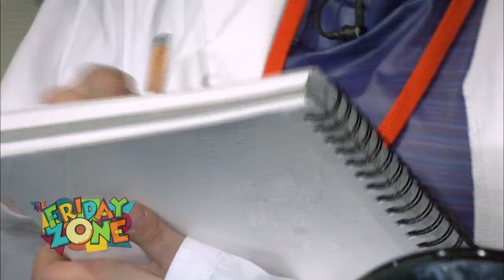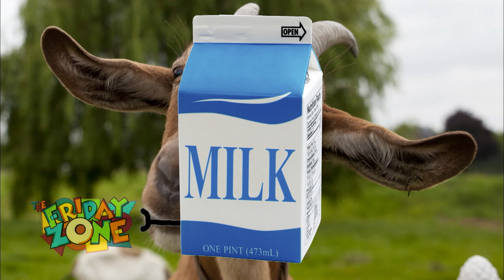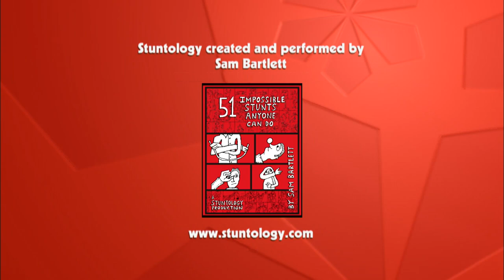The Friday Zone - Episode 1917 - “It’s a Gas”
The Wonderlab Museum brings gassy science to a demonstration.  Toot along with a song about a made up holiday on The Playlist. Felix learns about dietary fiber.  Meet a rhyming goat on All About Animals.